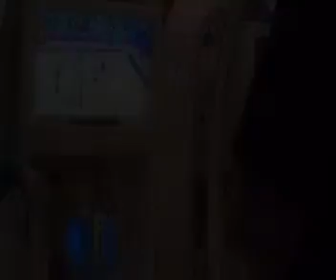Mario and Sonic at the London 2012 Olympic Games Beach - Volleyball Gameplay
Beach Volleyball for Mario and Sonic at the London 2012 Olympic Games on Wii.